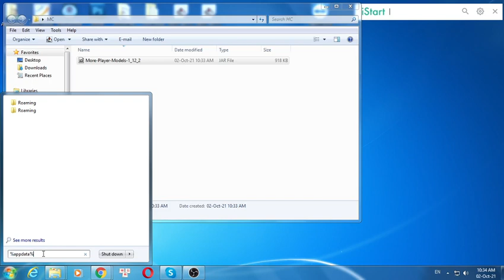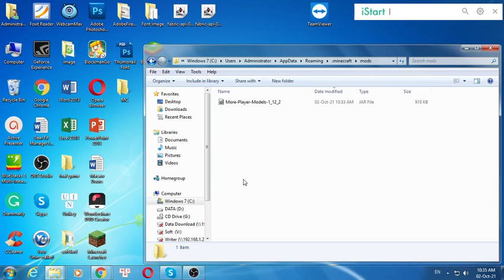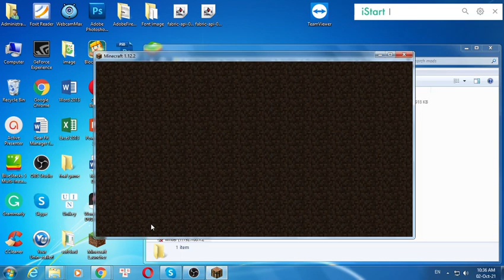More Player Models Mod 1.12.2 - Minecraft Mods for PC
A character creation screen (F12) to change your model.
The ability to change into any mob.
Buttons: Default buttons for animations are: Z, X, C, V and B. These buttons can be changed in the Minecraft Options  Controls. You can also change what animation is done by what button in the F6 -Edit Buttons menu. If you are playing on a server without the plugin or mod installed you can only do the animations you have linked to buttons. The commands wont work
More animations: Commands (/sit, /dance, /wave, /sleep, /hug, /cry, /angry, /bow, /wag, /crawl).
Chat bubbles: Whenever other players say things it will display above their heads. Its not a 100% perfect, but it should pick up most text. Can be disabled in the F6 menu.
Back Tool: The first item on your action bar will show on your back when you dont have it equiped. If you want to disable this go into the F6 menu and set the Backtool option to false.
Tooltip: The tooltip was a requested feature from a player. The tooltip can be set to one of the corners of the screen and will display what what tool you are holding and if it has durability it will show that as well. You can disable this in the F6 menu as wel.
Point of View: When you play as a different entity or if you have scaled your model, your Point of View (PoV for short) will change. This can be disabled in the F6 menu.
Reload Skins: Minecraft skin server have been known to glitch out from time to time. So when that happens you can simple reload everyones skin with this. Also reloads your skin if you have uploaded a new skin to your minecraft profile. This wont reload it for other players though. They will still see the old skin unless they reload too.